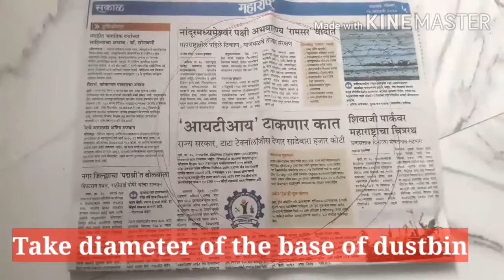Environment friendly dustbin bags